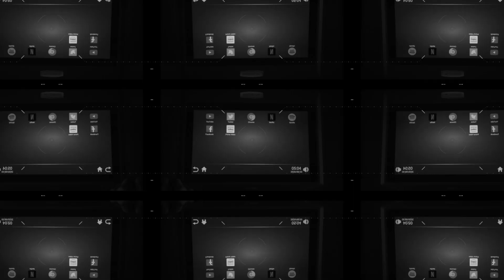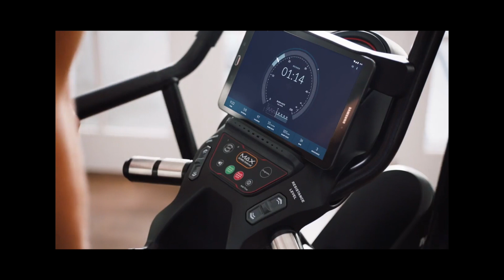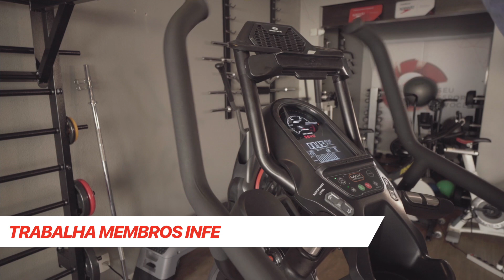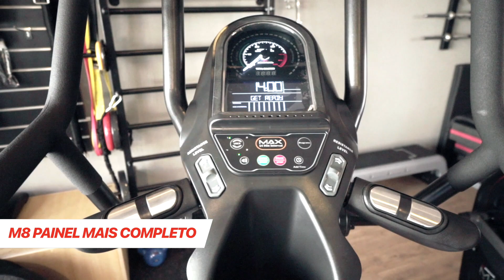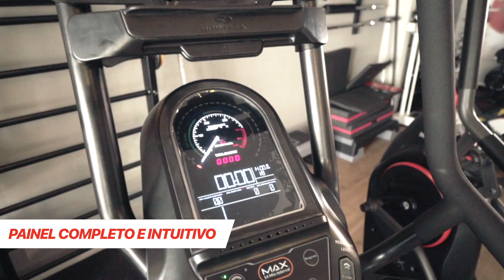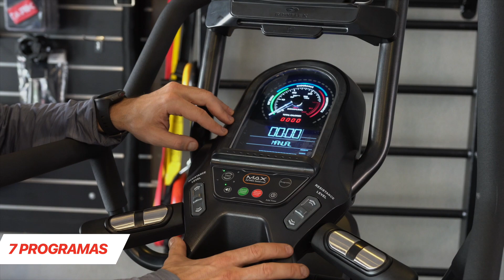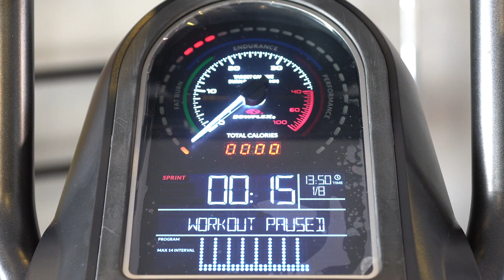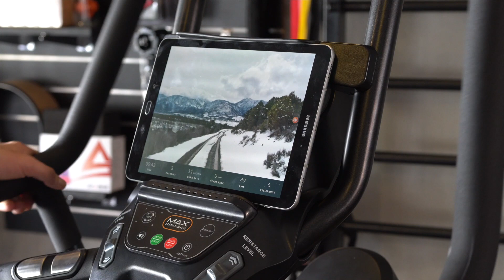Escada + elíptico. Bowflex Max Trainer M8 pra suar muito!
▶️ Se você gosta de treinos intensos, treinos intervalados (HIIT), ou curte simulador de escada e eliptico vai gostar desse produto: o Bowflex Max Trainer M8. É pra suar bem, ganhar condicionamento e até emagrecer. Com poucos minutos de treino por dia.

Aqui no vídeo fiz um review dele e comparei com o Max Trainer M3, também da Bowflex, uma versão um pouco mais simples na conectividade.

O Max Trainer é um mix de escada + stepper + elíptico + air bike, mas metade do preço de um simulador de escada.

Trabalha o corpo todo de forma bem intensa. Você pode fazer treinos intervalados de 7, 14 ou 21 minutos, conduzido e motivado pela própria máquina. É pra pingar e trabalhar forte o cardio.

A conectividade também é um ponto alto dele. Com a conexão Bluetooth, você pode treinar usando o app da Bowflex e outros apps de treinos.

Ganhou selo de aprovado.

Vamos às notas (de 0 a 5):
MÉDIA = 4,2

- PARA QUEM É: academias em casa, academias em condomínios, estudios
Para quem deseja um treino intenso e rápido e com baixo impacto articular

- ROBUSTEZ/ESTABILIDADE: 3,5 – não é tão robusto quanto uma equipamento para uso profissional, mas é estável

- CONSTRUÇÃO: 4,5 – criativamente desenvolvido e com design moderno. Painel completo e com conectividade com apps. Pegadas emborrachadas com boa textura, porta-tablet e porta-celular. A Bowflex trabalha bem nos equipamentos.

- BIOMECÂNICA: 4,5 - muito boa integração dos movimentos de escada + stepper + elíptico + air bike

- ERGONOMIA: 4 - atende bem usuários de diferentes estaturas

- DESIGN: 4,5 - achei bem moderno. Diferente do que estamos habituados a ver por aí em equipamentos cardio. Um equipamento exclusivo e bem interessante.

- PAINEL: 4,5 - um dos destaques, pois oferece botões rápidos, tem apoio para tablet e conectividade via Bluetooth para apps da própria Bowflex.

- PROGRAMAS: 4,0 - tem o suficiente. São 7 programas.

- CUSTO-BENEFÍCIO: 4,0 - mesmo sendo um equipamento de cerca de R$17 mil, custa metade do valor de um simulador de escada e ainda oferece mais possibilidades de treinos HIIT.

- MANUTENÇÕES: 5,0 - é um equipamento que não requer manutenções. Importante limpar o suor.

Pontos negativos: não é uma máquina silenciosa, mas isso é natural em equipamentos de resistência a ar. Mas faz parte da brincadeira e até estimula.